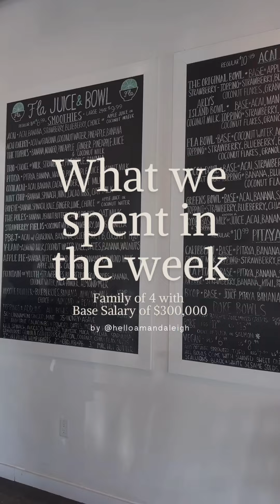what we spent this week as a family of 4 with a base salary of $300,000 a year